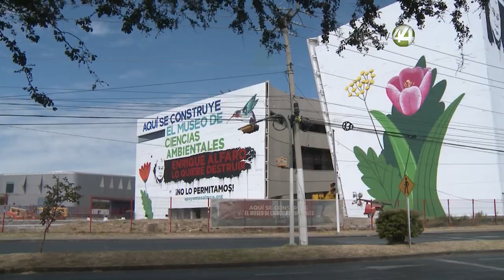Piden regidoras de Morena que gobierno de Jalisco y UdeG terminen con conflicto político entre ambos